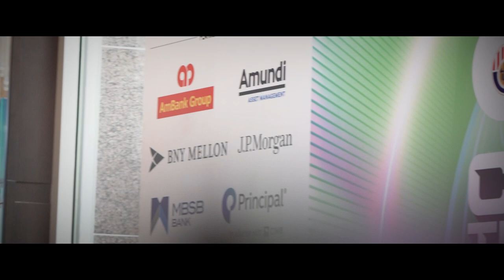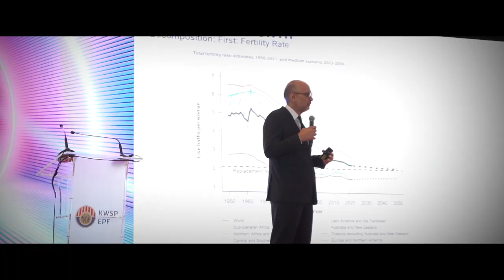ISWC 2023 - Day 1 Highlight | JIGGEE